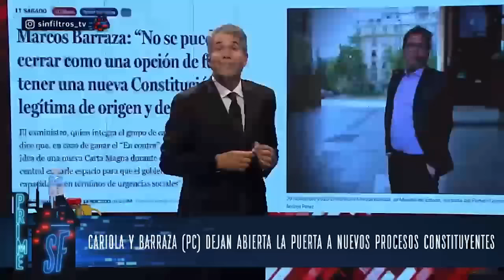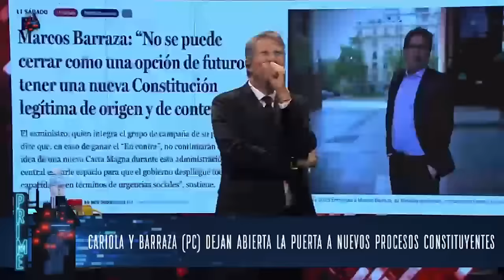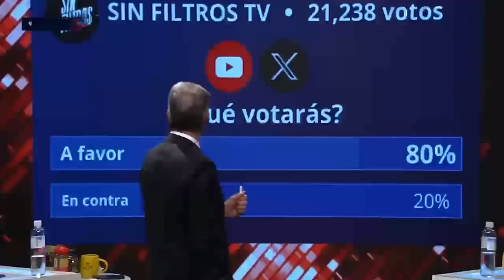INTENSO CRUCE entre PAULINA VODANOVIC y GABRIEL ALEMPARTE por NUEVA CONSTITUCIÓN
¡Alta tensión! 🔥 En el episodio de hoy los panelistas: Constanza Hubbe, Eric Campos, Gabriel Alemparte, Paulina Vodanovic, Cristian Valenzuela, Marco Antonio Nuñez, Rodolfo Carter y Pamela Jiles analizan y debaten la contingencia. 🇨🇱 Prepárate para un acalorado cruce de ideas.